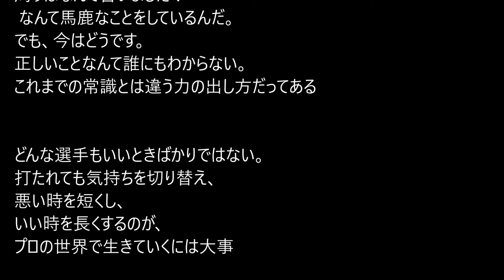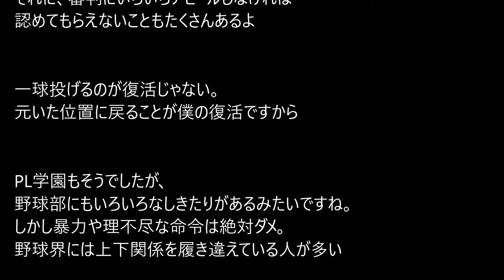【なるほど】桑田真澄の格言・名言③【そうなんやぁ】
【なるほど】桑田真澄の格言・名言③【そうなんやぁ】なるほど！そっかぁ！！ なるほど！名言・格言集ちゃんねるでは、 なるほど！わかる！わかる！！納得話を配信しています。 過去の偉人から現在の有名人まで名言・格言を見て心の洗濯？してみませんか！よろしければ、登録お願いいたします。